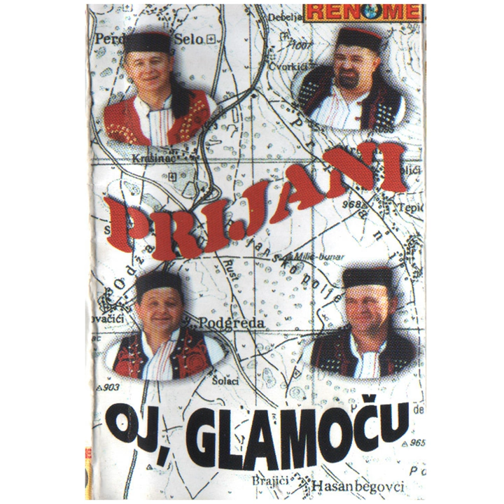Svaka gora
Svaka gora · Prijani

Oj Glamocu

Composer: D. Safner
Lyricist: V. Stanivuk
Music Publisher: KVZ Music Publishing